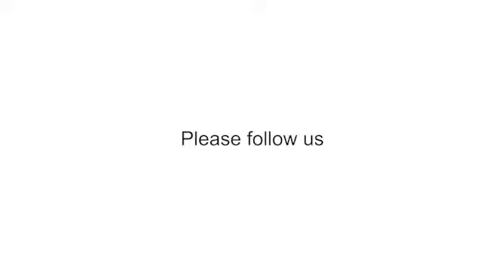Presentasi Produk Mesin Laundry Rumah Sakit & Hotel by DIA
Team DIA memberikan presentasi produk mesin laundry IMAGE di salah satu pelanggan rumah sakit pemerintah @ Indonesia

Urusan Mesin Laundry? Percayakan pada Duta Indah Abadi - Solusi Laundry untuk Bisnis Anda dengan layanan Purna Jual Terbaik.

Duta Indah Abadi adalah Distributor Mesin Laundry Rumah Sakit & Hotel terbesar dan tunggal di Indonesia dengan merk: IMAGE, SILC , MAESTRELLI, UNITED PRESS, PRIMUS, ARON, DIA, DELTINDO.
Pelayanan kami meliputi: konsultasi, desain layout , menjual, memasang / instal, perawatan / maintenance , perbaikan / repair untuk berbagai macam mesin laundry rumah sakit , hotel dan perlengkapan spare partnya seperti: mesin cuci, mesin pengering, mesin press, mesin dry cleaning & mesin setrika.
Kami menjual spare part mesin laundry rumah sakit & hotel dari berbagai merk : SPEEDQUEEN, IPSO, AQUASTAR, GRANDIMPIANTI, GIRBAU, UNIMAC, PRIMER, POWERLINE, AMTECH, DANUBE, ELECTROLUX, MAXI, FAGOR, DOMUS, PONY, FORENTA, IMESA, STAHL, B&C

DIA PALING PEDULI !